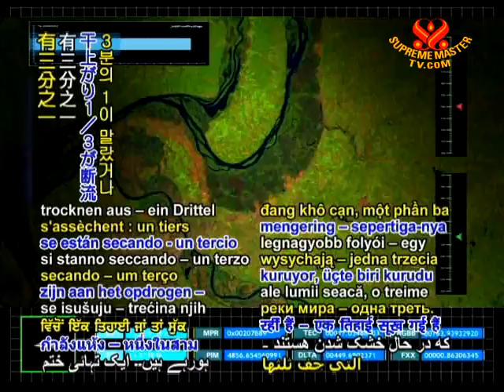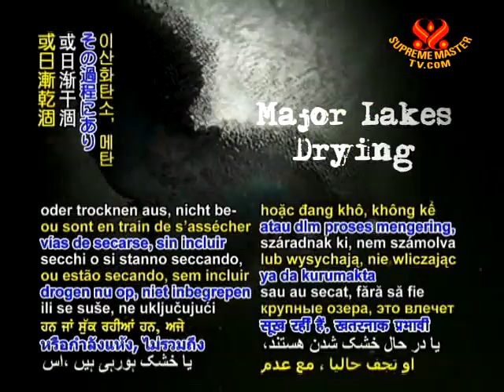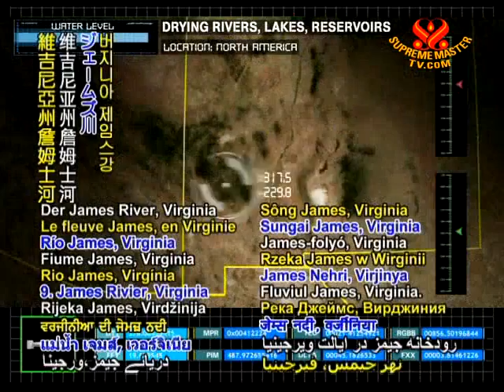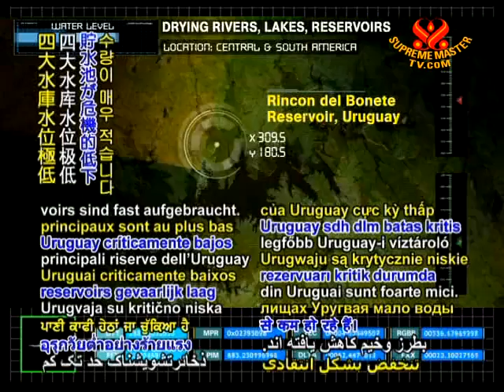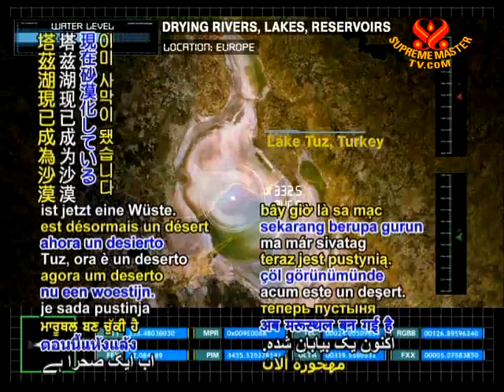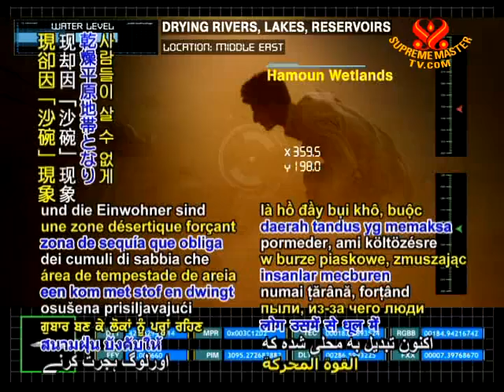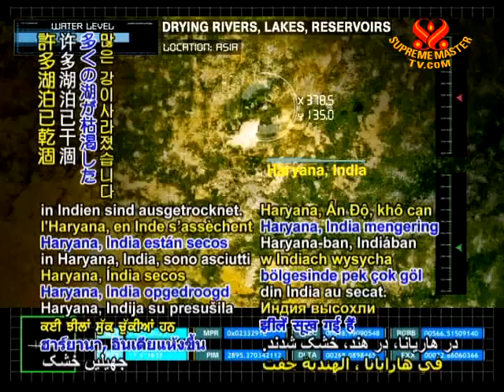Drying Lakes and Rivers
In a new era of conditions dangerously affected by global warming, the world's waters are rapidly running dry, creating crisis for wild habitats and human civilizations. The following are some of the seas, rivers, lakes, and underground water reserves we have lost or are losing, impacting the livelihoods of hundreds of millions people, animals, farming, lives, electricity, and threatening with CO2 and methane release, exacerbating climate change.

Worlds major rivers drying - one-third are gone or going.
Groundwater wells for 3 billion people are drying up.
Top 10 global river systems drying, ebbing away:

Chinas Salween River, Europes Danube, South Americas la Plata, North American Rio Grande, Indias Ganges, Pakistans Indus, Africas Nile and Lake Victoria, Australias Murray Darling, Southeast Asias Mekong-Lancang, Chinas Yangtze
 due to dams, over-extraction, overfishing and climate change.
Major lakes dried up or drying, not including dangerous side effects such as release of CO2, methane, and other gases

The following is a list of some of the most vital and largest bodies of water which are dying or completely gone.

AFRICA:
Rivers from Mt. Kenya
Most lakes in Kenya
Africas largest lake, Lake Victoria
Africas 4th largest lake, Lake Chad
Worlds longest, Nile River
Worlds 3rd longest, Niger River
Rivers and streams in Kaoma, Zambia
Tanzanias Lake Natron
Tanzanias Lake Manyara

NORTH AMERICA:
Great Lakes of USA and Canada: Lakes Michigan-Huron, Superior-St. Clair
Emergency water supply from Great Lakes jeopardized
Arctic ponds on Canadas Ellesmere Island
San Gabriel River, California
Canyon Lake,Texas
10,000 plus lakes in Alaska
Colorado River
Largest US reservoir, Lake Mead
James River, Virginia
Elephant Butte and Caballo Reservoirs
Upper Colorado River Basin
Thurmond Lake, South Carolina
Brule, Popple, Pine and Menominee Rivers, Wisconsin
Lake Mendocino reservoir in northern California
Folsom Lake reservoir, California
Water bodies near Tampa Bay, Florida, USA
Ogallala Aquifer, USA
Mexicos Lerma-Chapala-Santiago River Basin
Rio Grande (Rio Norte) River

CENTRAL & SOUTH AMERICA:
Chiles Glacial Lake Tempano
Chiles Cachet Lake
Iguazu Falls, UNESCO heritage site in Argentina and Brazil
Bolivias Lake Poopó
Paraguays River water losses lead to declared emergency state
Perus aquifer drained too fast
Uruguays four main reservoirs critically low

EUROPE:
River Greta in Teesdale, UK dried
Britains Mersey and Severn Rivers down
Many rivers, lakes estuaries and aquifers in England and Wales, low
Germanys Elbe River
Germanys Rhine River
Hungarys Lake Balaton (Europes largest freshwater lake)
Cyprus Kourris Reservoir gone, must ship water from Greece
Northern Greeces Lake Koroneia
Over 1,000 large lakes in Siberia, Russia dried up, likely having drained into to permafrost melting beneath
Turkeys 2nd largest lake, Lake Tuz, now a desert
Turkeys lakes and wetlands in Konya Basin dried up
Many of Turkeys large lakes
Turkeys Lake Kozanlı
Turkeys Lake Cavuscu
Turkeys Lake Meke
Turkeys largest, River Kızılırmak